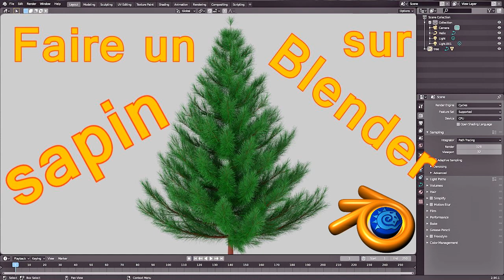Les idées lasdi de noel pour petits et grands, DIY, 3D, QUIZ.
10 idées Lasdi pour un Noël en famille.